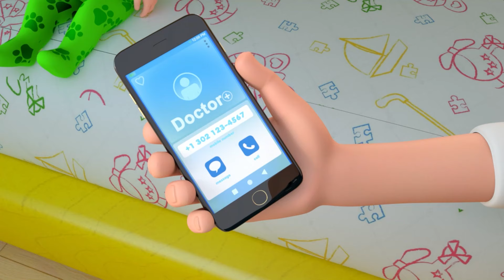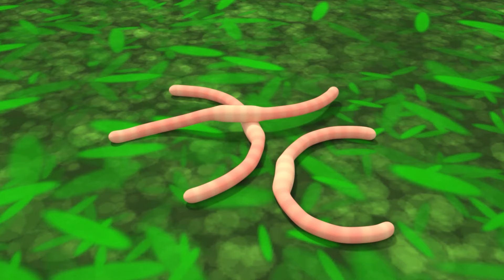Autumn Clean Up | Clean Up and MORE Educational Nursery Rhymes & Kids Songs